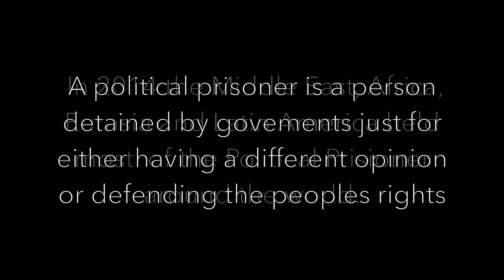You Hear Them by Alfredo Puerta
VOTE: This song is one of the 5 finalist of the SetThemFree contest. Vote to help create awareness about the political prisoners around the world. Vote here (Entry 3)

VOTA: Esta canción está entre las 5 finalistas del concurso SetThemFree contest. Vota para ayudar a crear conciencia por los presos políticos en todo el mundo. Vota en este enlace (Entry 3)
This is my submission for the SetThemFree Song Contest.

My song Title is: You Hear Them
My Name is Alfredo Puerta
I am Venezuelan but I reside in Costa Rica.

The lyrics of the songs:

YOU HEAR THEM
Music & Lyrics by Alfredo Puerta

VERSE 1
You didn´t like me
´Cause my ideas flew against the wind
And you feared me
Since I wished for a new tomorrow
But you let them hunt me
And lock me up with my sorrow

You never understood
My decision to stand for my rights
Then you saw us
Playing together and flying kites
And then you figured out
The value of our lives

CHORUS
So you start to hear them
Singing for our freedom
You see them
Marching on the streets
You start to hear them
Crying for their children
You hear them
Praying for our peace
You hear them
Hear them saying
Set them free!

VERSE 2
You admired him
‘Cause he was a kind human being
And you thought
He would took you away from misery
So you let him rule you
And he locked you up in agony

You believed in him
‘Cause you were so pure in heart
Then you saw his face
And you feared he will kept us apart
Then you realized
A prison was built around your flat*

CHORUS
You see them
You hear them
You hear them
Hear them saying
Set them free

BRIDGE
We want our future hopes fulfilled*
We want respect for our free will
Our free will

CHORUS
You see them
You hear them
You hear them
Hear them saying
Set them free

Traducción al Español:

Los Escuchas
Por Alfredo Puerta

Verso1:
Yo no te agradaba
Porque mis ideas iban contra el viento
Y me temías
Porque Yo anhelaba un nuevo mañana
Pero dejaste que me persiguieran
Y que me encerraran con mi tristeza

Nunca entendiste
Mi decisión de luchar por mis derechos
Y luego nos viste juntos
Jugando y volando cometas
Entonces comprendiste
El valor de nuestras vidas

Coro:
Entonces empezaste a escucharlos
Cantando por nuestra libertad
Los viste
Marchando por las calles
Empezaste a escucharlos
Llorando por sus hijos
Los escuchas
Rezando por la Paz
Tú los escuchas
Los escuchas diciendo
Libérenlos!

Verso 2:
Lo admirabas
Porque era una persona amable
Y pensaste
Que te sacaría de la miseria
Entonces lo dejaste que te gobernara
Y él te encerró en agonía

Creíste en él
Porque eres puro de corazón
Entonces viste su rostro
Y temiste que nos separara
Entonces te diste cuenta
Que una prisión se construyó alrededor de tu casa

Coro:
Los viste
Empezaste a escucharlos
Los escuchas
Tú los escuchas
Los escuchas diciendo
Libérenlos!

Puente:
Queremos nuestras esperanzas realizadas
Queremos respeto por nuestro libre albedrío

Coro:
Los viste
Empezaste a escucharlos
Los escuchas
Tú los escuchas
Los escuchas diciendo
Libérenlos!

This song was composed produced and recorded on my home studio with the help of my amazing friends that helped me with the choruses. The Rodriguez, Cano, Vargas, Reyes and so many others that helped unconditionally

I would like to thank my family for their support and patience

Special thanks to Nick and Amy for their help and support, you guys rock!!!

This song is for those who fight everyday for the rights of the people in their countries, usually on unequal conditions but is also for the people that are suffering because of leaders that promised a future that they never intended to provide.

Is obvious that my main inspiration is my home country Venezuela but if others can learn our lesson (and my song can help with that) then all our efforts were not in vein.